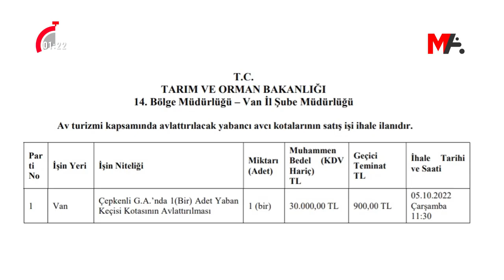120 SANİYEDE HAFTANIN ÖNE ÇIKAN BAŞLIKLARI | 23 EYLÜL 2022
120 Saniyede Haftanın Öne Çıkan Başlıkları
🗓️ 23 Eylül 2022